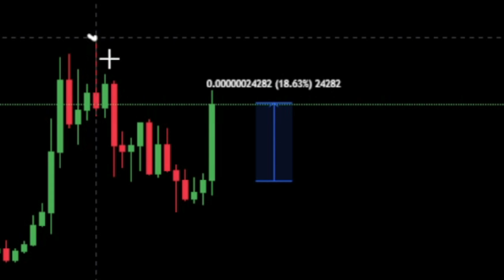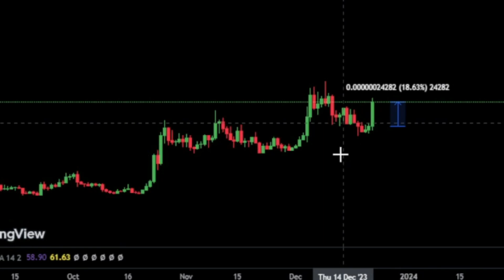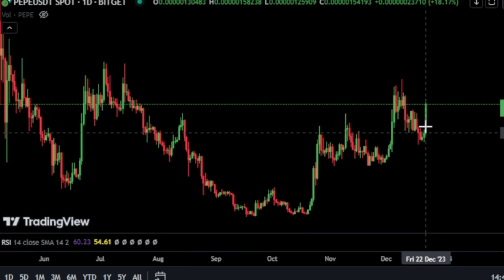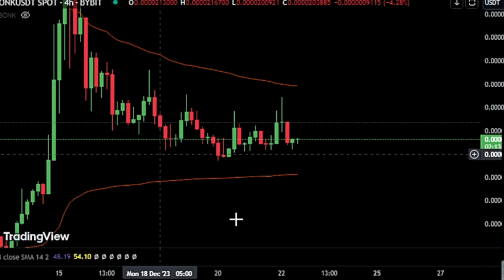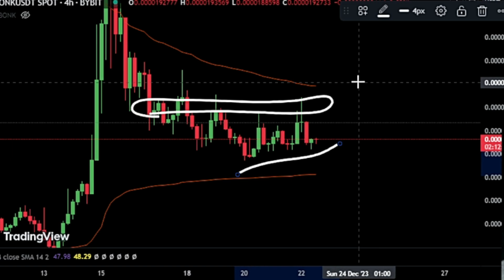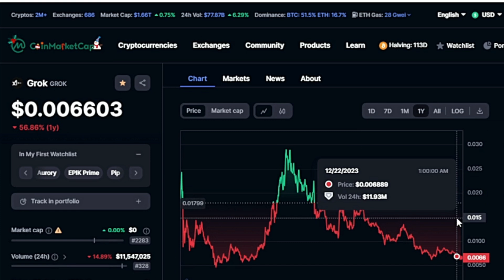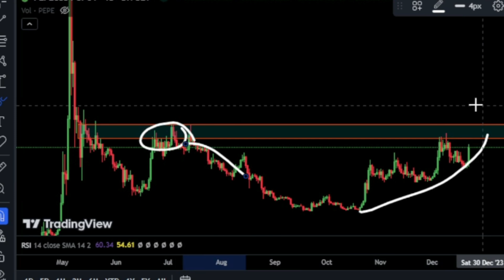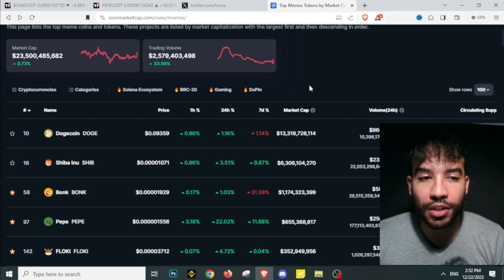PEPE Coin Finally Moving! Is Bonk Coin Next?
Bonk Coin Price Prediction! Bonk Coin Price Targets - Crypto Bonk Token